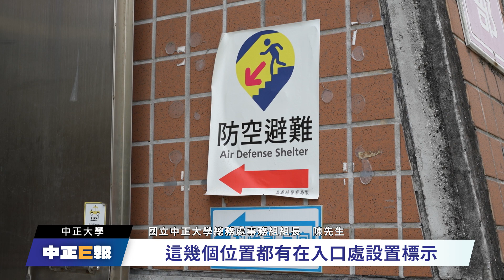校內防空洞揭秘 防範災害於未然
【記者　曾富謄、楊澤恩／中正大學報導】

在俄烏戰爭、以巴衝突等國際情勢的發展下，在位處衝突前線的臺灣，防空避難設施也越發受到重視，民眾則可以透過內政部警政署的網站查詢這些設施的位置。國立中正大學校內設有多處防空避難設施，同時擬定了一套避難計畫，不過校內許多人對此並不清楚。